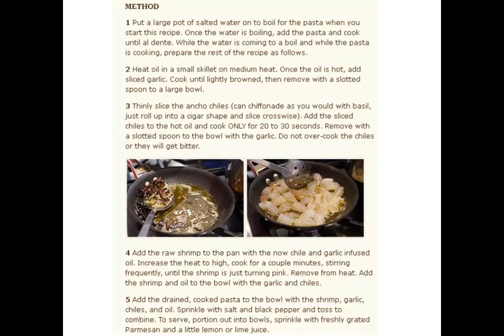Ancho Chile, Shrimp, and Pasta Recipe